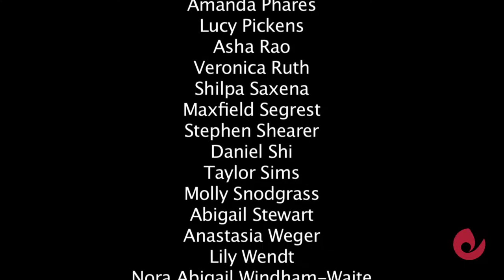Conspirare Youth Choirs, "Texas, Our Texas"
Part 3 of Conspirare Youth Choirs performance at the Bob Bullock Texas State History Museum, Austin, March 31, 2012. Nina Revering, Director. "Texas, Our Texas" by William J. Marsh and Gladys Yoakum Wright. Pattern Productions 2012.